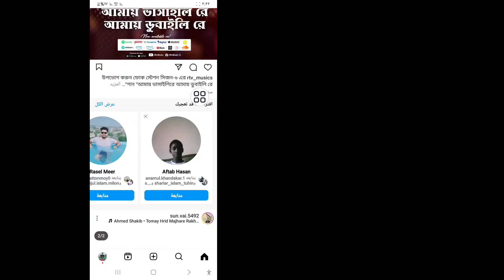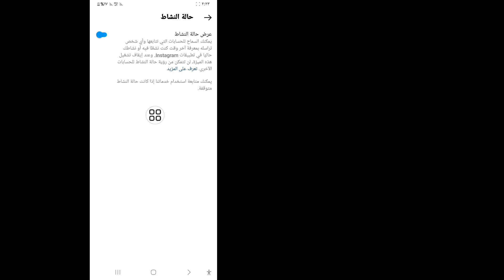كيفية إخفاء حالة النشاط النشط الآن على Instagram - 2024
سأوضح لك كيفية إخفاء حالة النشاط النشط الآن على Instagram 2024 شاهد هذا الفيديو وتعلم إخفاء حالة النشاط النشط الآن على Instagram
 💁‍♂️استفساراتكم:-

 كيفية إخفاء حالة النشاط النشط الآن على Instagram الجديد 2024
 كيفية اخفاء اخر ظهور في الانستقرام
 كيفية إخفاء النشاط الآن على الانستقرام
 كيفية اخفاء حالة الاتصال بالانستقرام كيفية ايقاف النشاط النشط الان على الانستقرام اخفاء حالة النشاط على الانستقرام
 كيف أخفي نشاطي الآن على الانستقرام؟
 كيف أخفي شريط النشاط في الانستقرام؟
 كيفية إيقاف حالة النشاط على Instagram